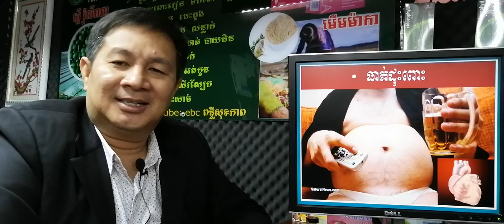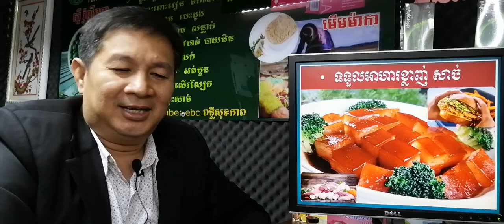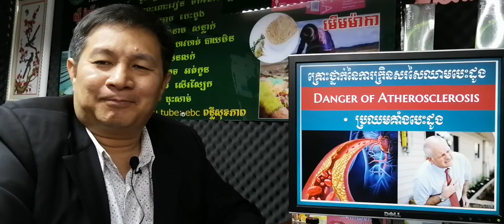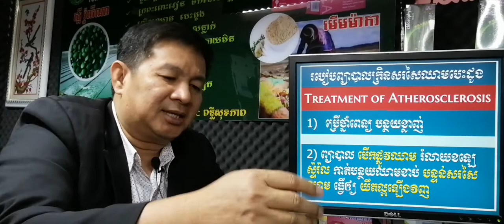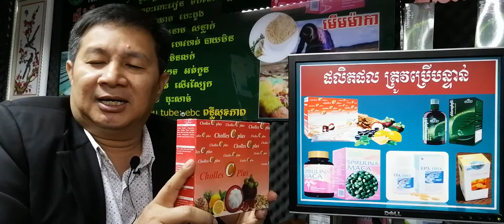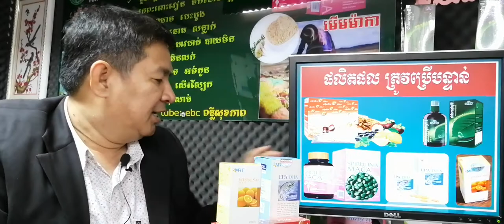EBC ពន្លឺសុខភាព - ជំងឺក្រិនសរសៃឈាមបេះដូង Atherosclerosis - English (Pang Leehouv)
ជំងឺក្រិនសរសៃឈាមបេះដូង Atherosclerosis  ពន្យល់បកស្រាយដោយលោកគ្រូ ប៉ាង លីហ៊ៅ (Pang Leehouv) តំណាងក្រុមហ៊ុន អ៊ីប៊ីស៊ី (EBC)